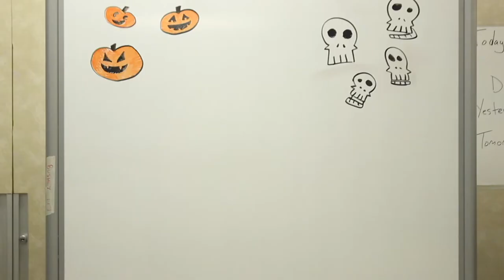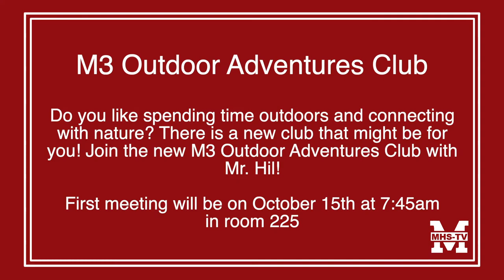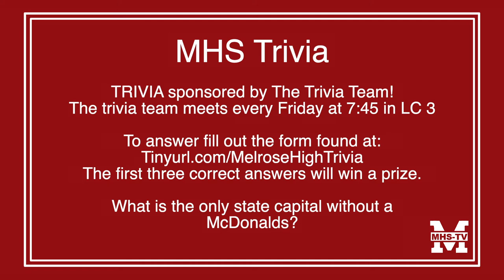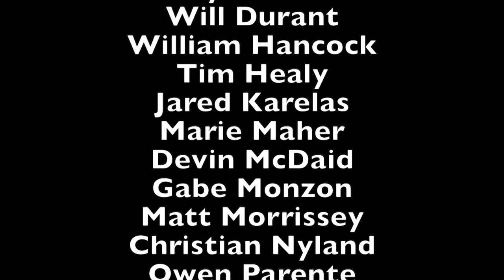Morning Announcements 10/11/19